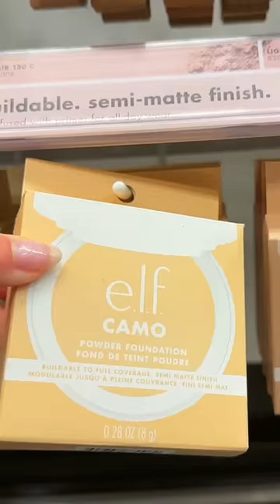ELF COSMETICS HITS & MISSES